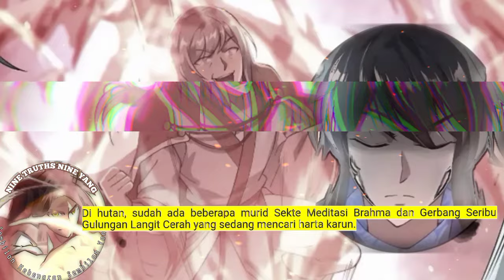Sembilan Kebenaran SY season 112